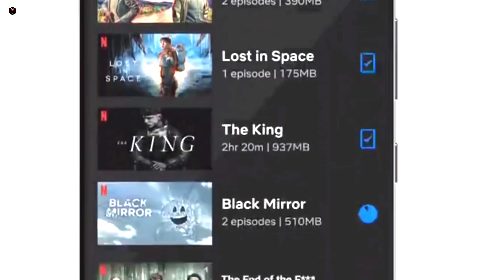OPPO A2 Pro 5G-108MP Camera ,12GB RAM,6000mAh Battery full Specs / OPPO A2 Pro